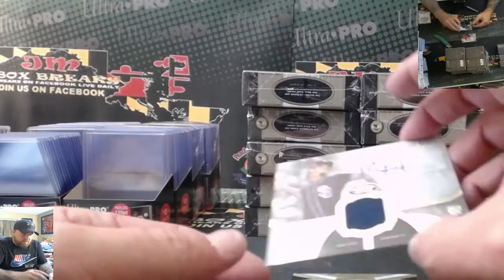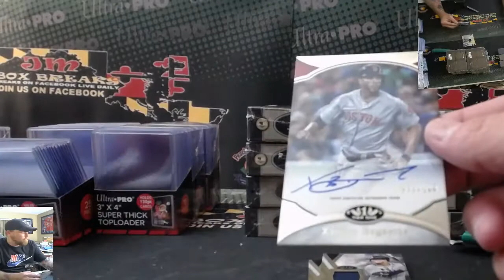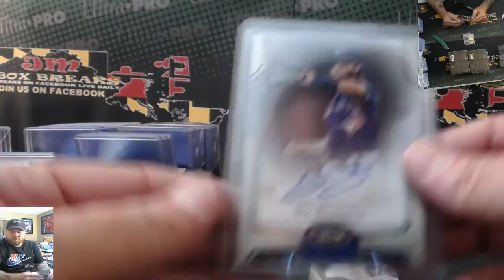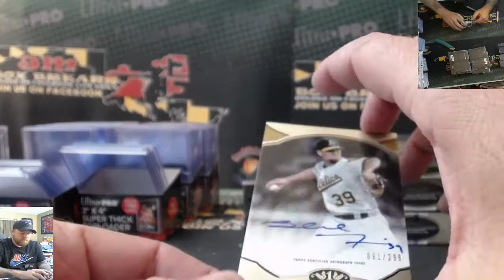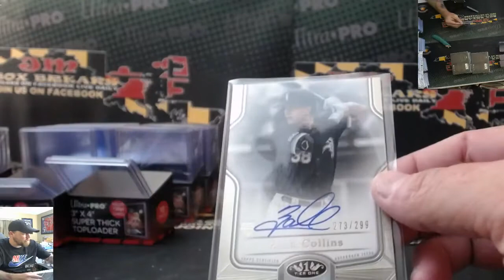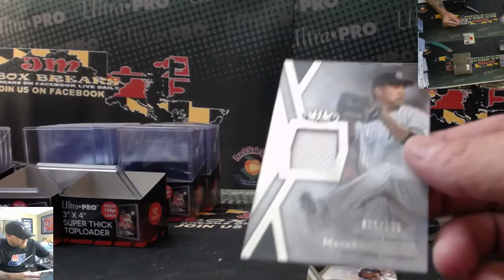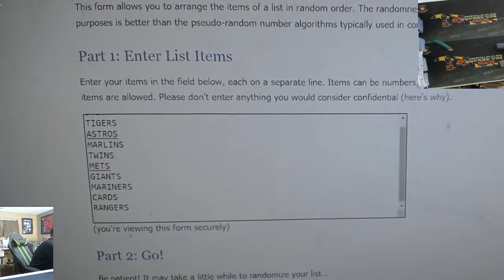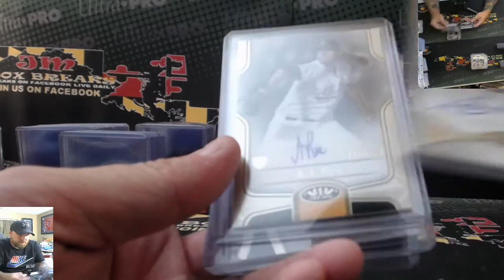2020 TOPPS TIER ONE BASEBALL CASE BREAK #4 06/7/20